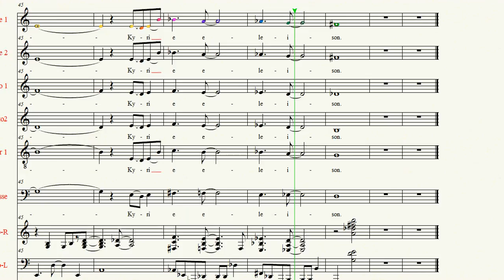Chilcott Kyrie Soprane1